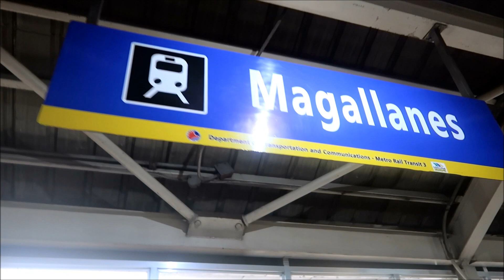MAGALLANES STATION - MRT Line 3